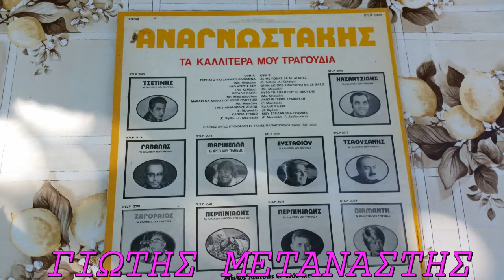ΑΥΤΟ ΤΟ ΔΙΣΚΟ ΠΟΥ Θ ΑΚΟΥΣΗΣ///ΠΕΤΡΟΣ ΑΝΑΓΝΩΣΤΑΚΗΣ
ΠΑΛΙΑ ΛΑΙΚΑ ΓΙΩΤΗΣ ΜΕΤΑΝΑΣΤΗΣ